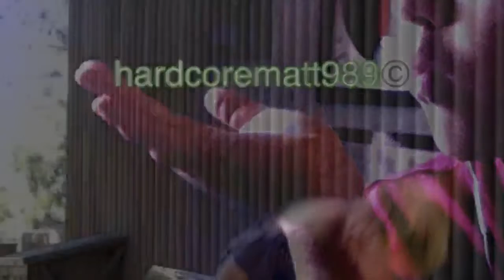Rag doll offical music video by areosmith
This is a music video i dis all by my self because i had a app on my ipodtouch/iphone 4 so hope u enjoy this awsome music video thanx 4 reading this descption ya hardcorematt989!¡!&@¢)/-1•